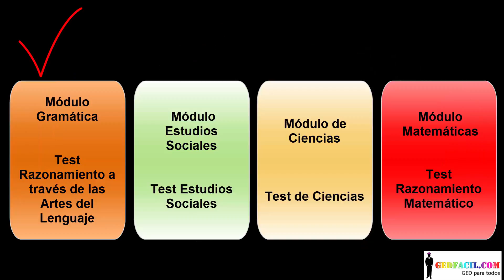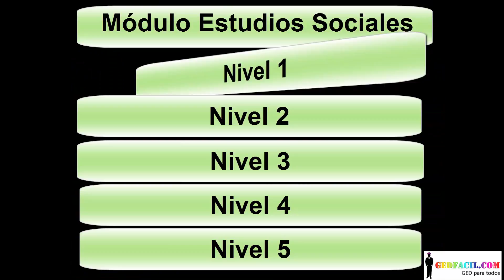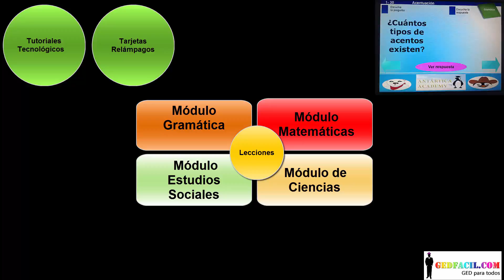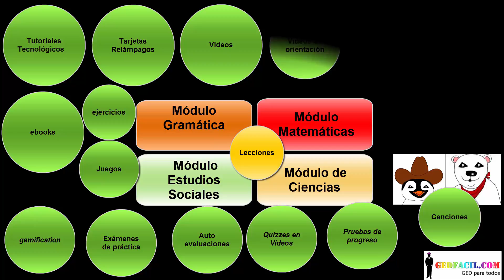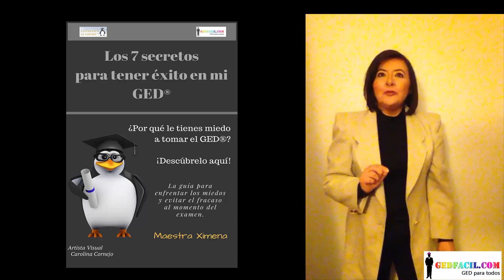En qué consisten las clases de GED - Estudios Sociales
Explica de qué trata el módulo de Estudios Sociales, cuántos niveles son y qué te enseñamos en cada nivel para que tengas éxito en tu GED.

RECURSOS GRATUITOS
TOMA ESTE CURSO GRATIS